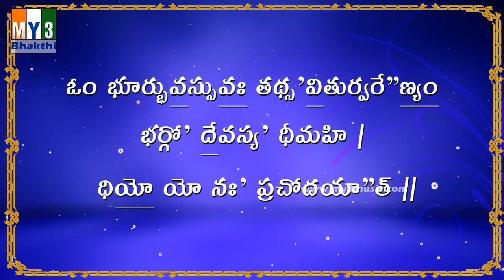Gayatri Mantram With Telugu Lyrics - Raghava Reddy